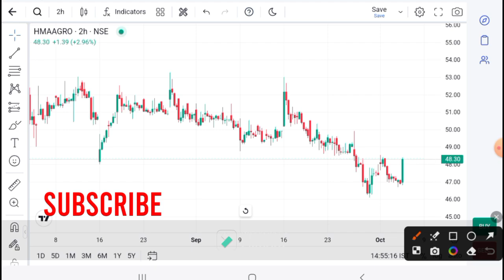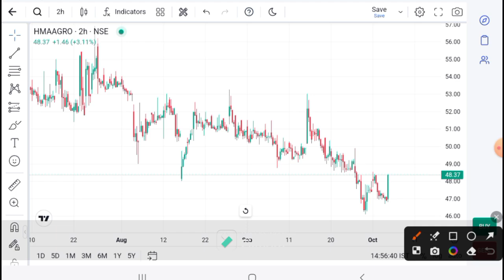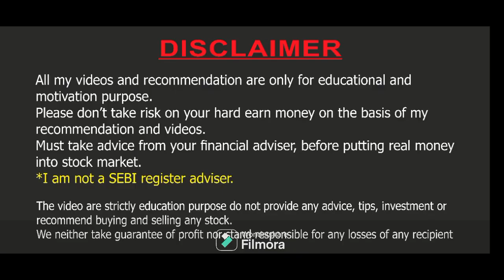HMA AGRO share latest News । HMA AGRO share news । HMA AGRO price today